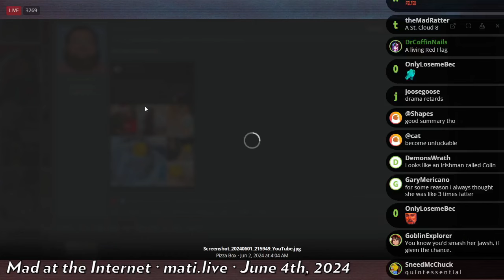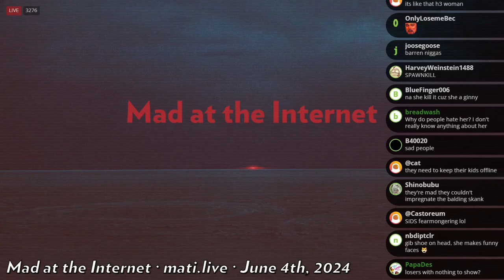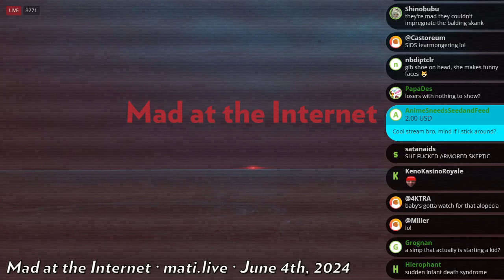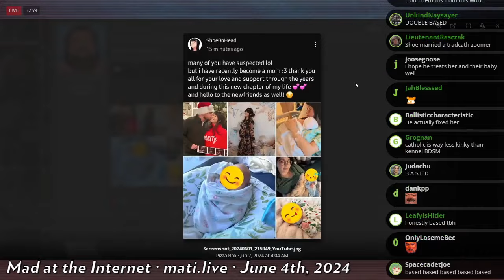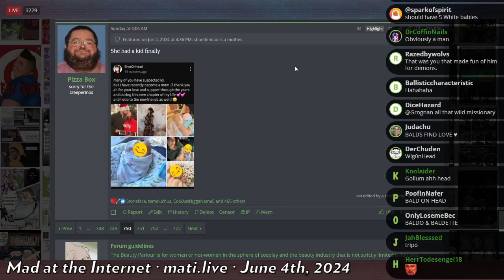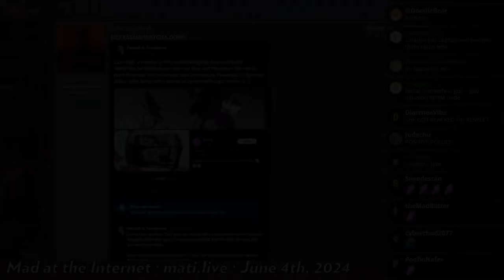shoe0nhead has a baby - Mad at the Internet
Josh's strange interest in shoe0nhead continues. If Shoe can make it and have a white baby, then so can Josh. Right?